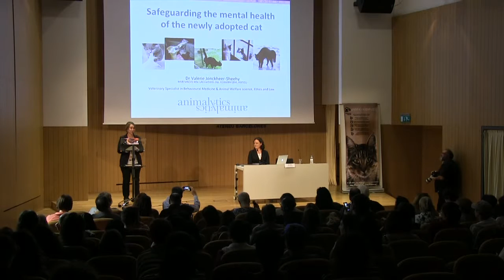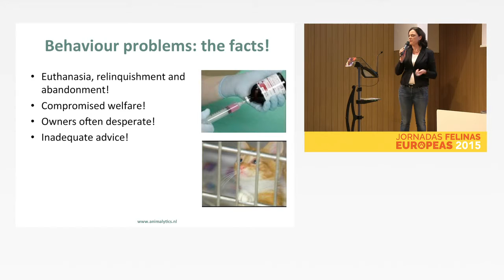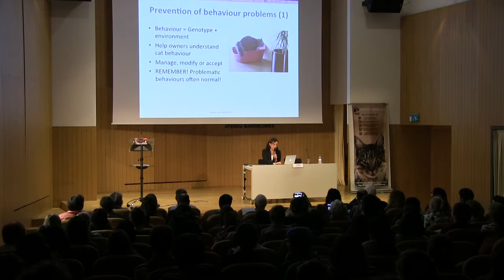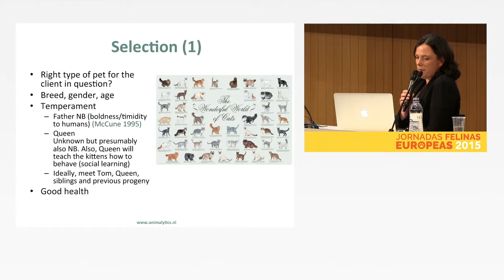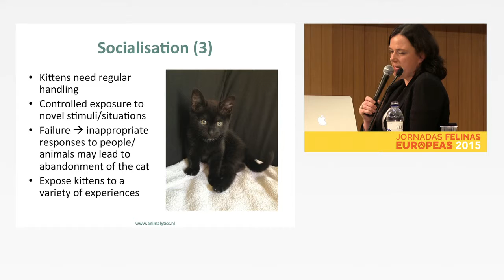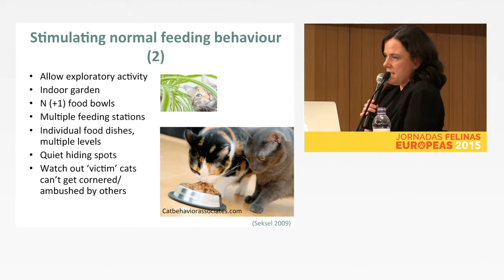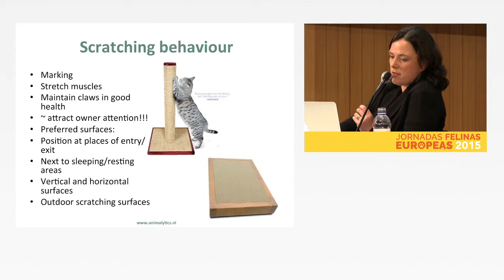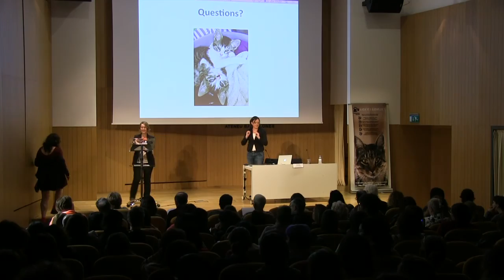JORNADAS FELINAS EUROPEAS 2015 Valerie Jonckheer